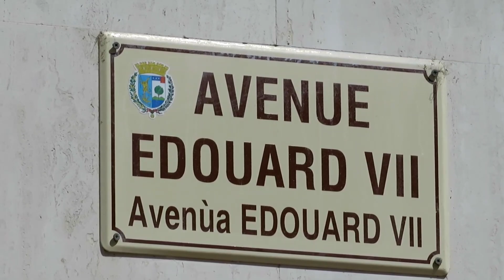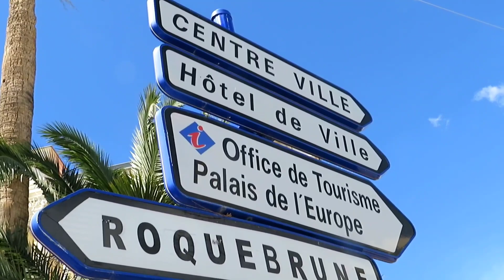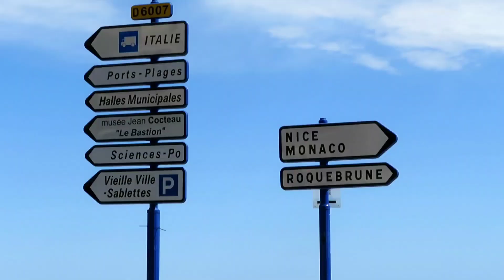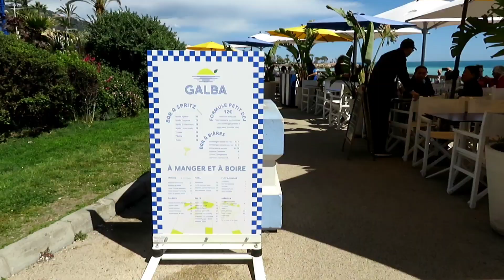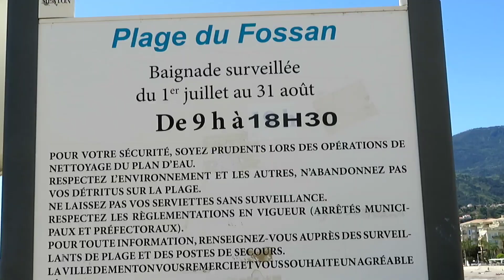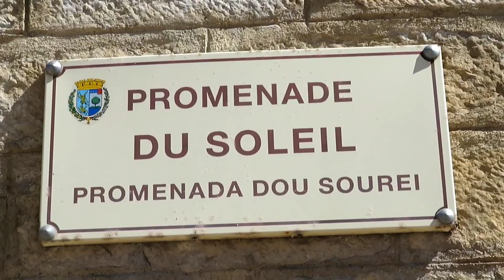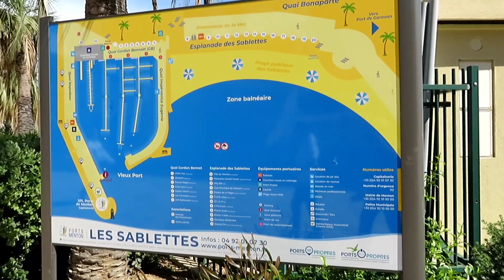Menton , de parel van Frankrijk I Côte d'Azur I deel 1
Het Zuid-Franse Menton ligt aan de Côte d'Azur, op ongeveer 20 minuten van Monaco en op slechts 5 minuten van de Italiaanse grens. Het is een stadje om op slag verliefd op te worden. De kleurrijke huizen in centrum, de goed bewaarde gebouwen, de gezellige winkeltjes, de zes prachtige botanische tuinen en natuurlijk de marktjes maken dit stadje tot een aangename plek. Het is dan ook niet voor niets dat Menton vaak omschreven wordt als ‘de parel van Frankrijk’.
17 april 2024
Dit is deel 1 van ons bezoek aan Menton.

muziek: The beauty of French accordeon

Je kunt op het belletje drukken aan de rechterkant en dan op alles, als je de video's wilt zien die ik later zal publiceren! Bedankt voor je tijd en het bekijken van ons bezoek aan het mooie Menton. Een duimpje omhoog en een reactie zou ik zeker waarderen.

Eng: The southern French town of Menton is located on the Côte d'Azur, about 20 minutes from Monaco and just 5 minutes from the Italian border. It is a town to instantly fall in love with. The colorful houses in the center, the well-preserved buildings, the cozy stores, the six beautiful botanical gardens and, of course, the markets make this town a pleasant place. So it is not for nothing that Menton is often described as "the pearl of France. April 17, 2024 This is part 1 of our visit to Menton.

Fr: La ville de Menton, dans le sud de la France, est située sur la Côte d'Azur, à environ 20 minutes de Monaco et à seulement 5 minutes de la frontière italienne. C'est une ville dont on tombe immédiatement amoureux. Les maisons colorées du centre, les bâtiments bien conservés, les boutiques accueillantes, les six magnifiques jardins botaniques et, bien sûr, les marchés font de cette ville un endroit agréable. Ce n'est donc pas pour rien que Menton est souvent qualifiée de "perle de la France". 17 avril 2024 Ceci est la première partie de notre visite à Menton.

It: La città di Mentone, nel sud della Francia, si trova sulla Costa Azzurra, a circa 20 minuti da Monaco e a soli 5 minuti dal confine italiano. È una città di cui ci si innamora immediatamente. Le case colorate del centro, gli edifici ben conservati, i negozi accoglienti, i sei bellissimi giardini botanici e naturalmente i mercati rendono questa città un luogo piacevole. Non per niente Mentone viene spesso definita "la perla di Francia". 17 aprile 2024 Questa è la prima parte della nostra visita a Mentone.